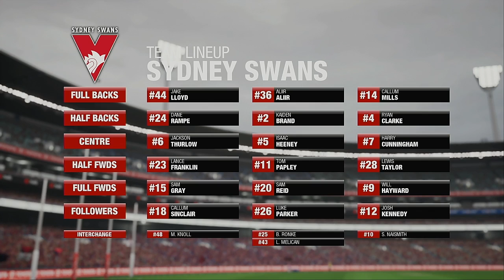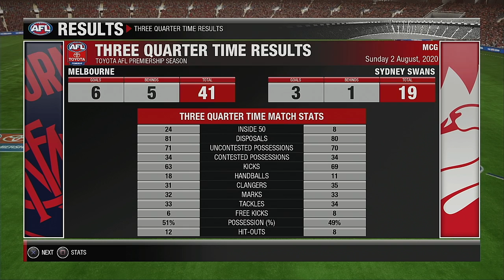AFL 2020 Premiership Round 20 Melbourne Demons VS Sydney Swans